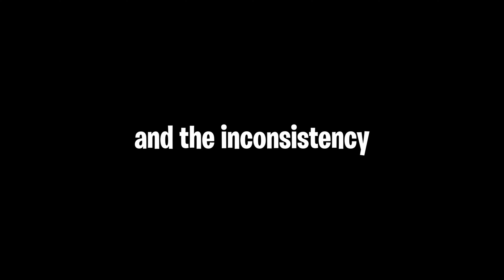🌹 𝓈𝓉𝒶𝓉𝑒 𝓁𝒾𝓃𝑒𝓈 🌹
worst fortnite player oce..